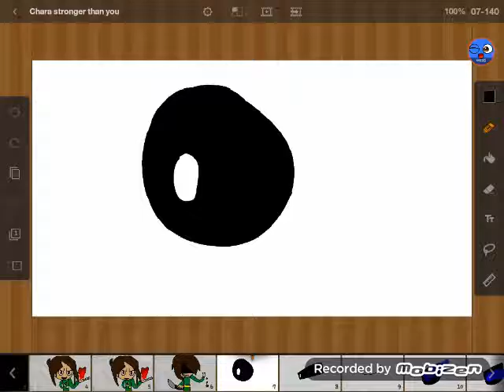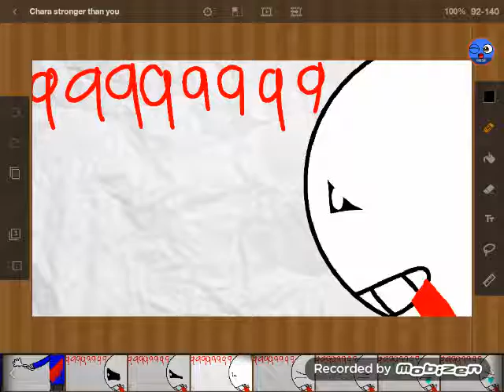Chara stronger than you REDO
Hey I'm back with another video it's chara stronger than you redo but I might not draw good but any ways bye! And Merry Christmas!